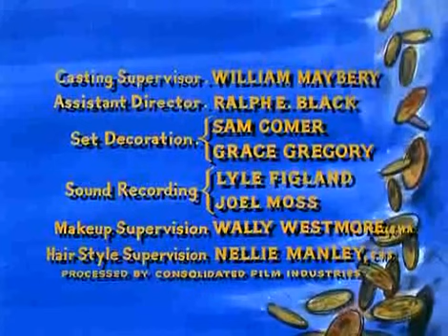Bonanza 2022 - The Dowry full HD * Season 3 Episode 31